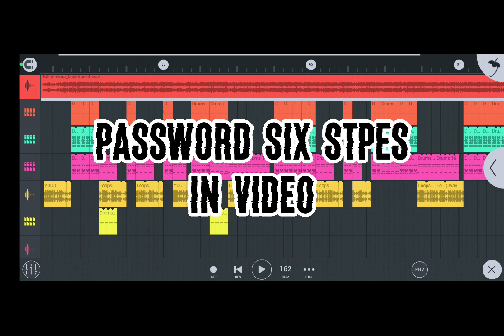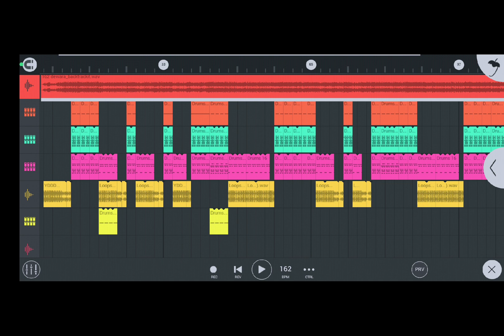Malai music Flp project (देवरा ढोडी चटना बा)Flp project download 2022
MALAI MUSIC FLP PROJECT-

Second Channel SUSBCRIBE PLEASE🙏🙏🙏🙏🙏
LINK-